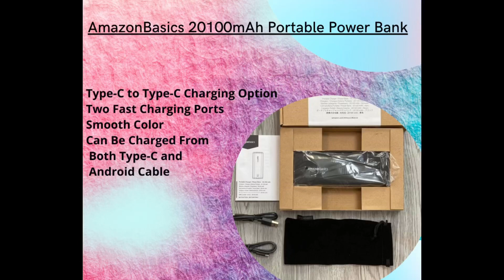AmazonBasics 20100mAh Portable Power Bank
Umer Farooq
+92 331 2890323